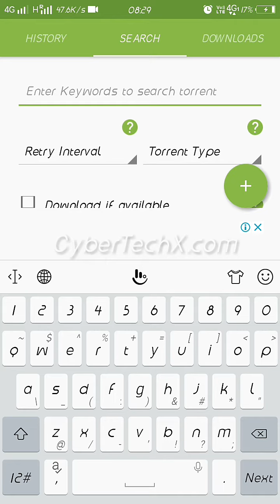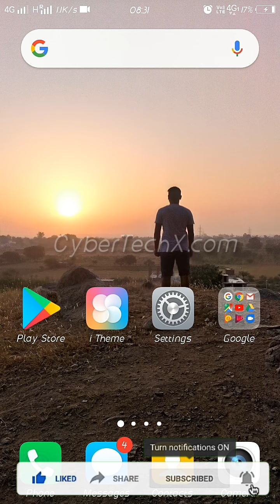How to download movies in android mobile ||CyberTechX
In this video you show that how to download any movie in android.

how to download mom movie 2017

how to download movies in laptop

how to download movies from torrent

how to download movies in laptop windows 10

how to download movies from utorrent

how to download movies online

how to download movies in hindi

how to download movies from torrent in pc

how to download movies free

how to download movies from amazon prime

how to download movie in pc